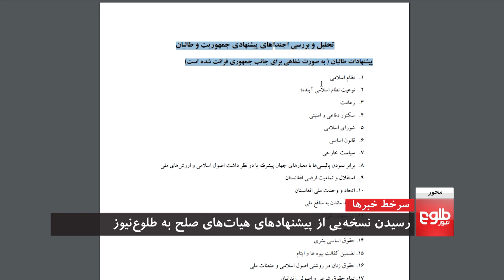محور: ادامۀ قتل‌های هدفمند در کشور